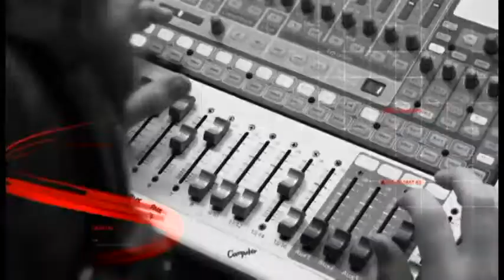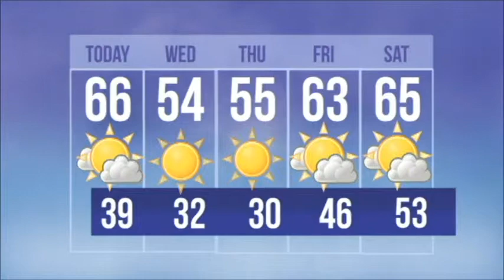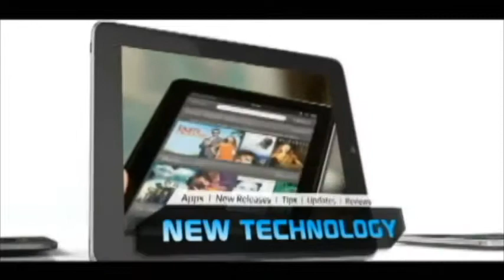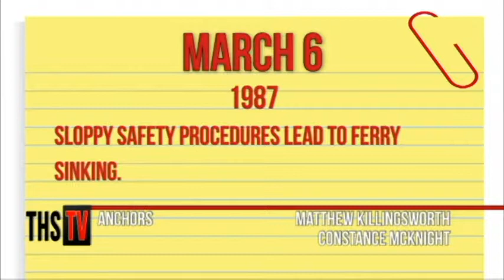THS TV | March 6, 2018